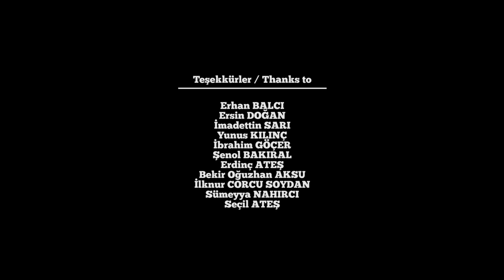Ayşe'nin Hikayesi I Kısa Film 2017 | Erişilebilir Versiyon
"Oyun çağında bir mısır işçisi olan Ayşe, çocukluğunu gizli yaşamak zorundadır.

Yönetmen: Semih Soydan, Yusuf Nahırcı
Yapımcı: Semih Soydan
Tür: Kurmaca